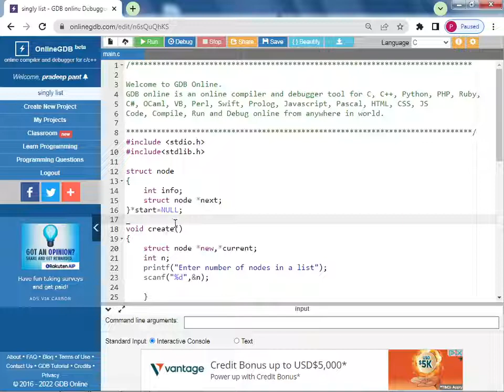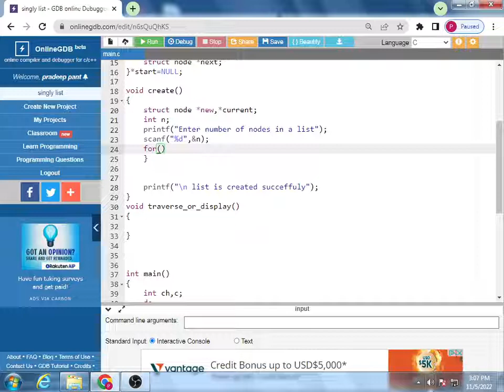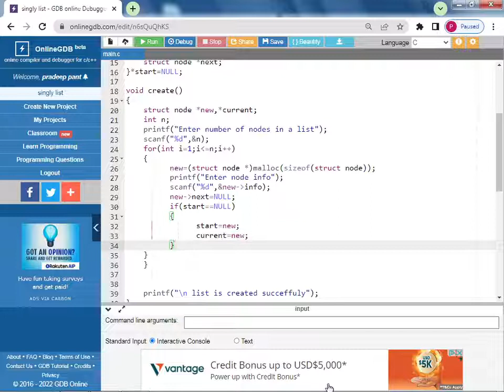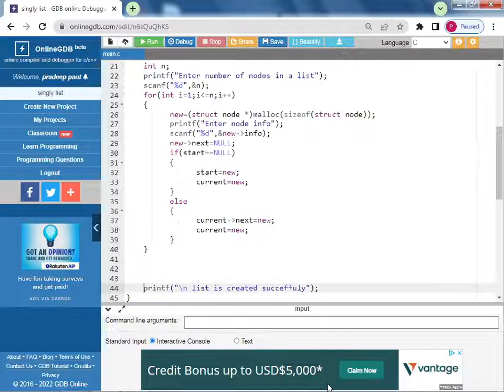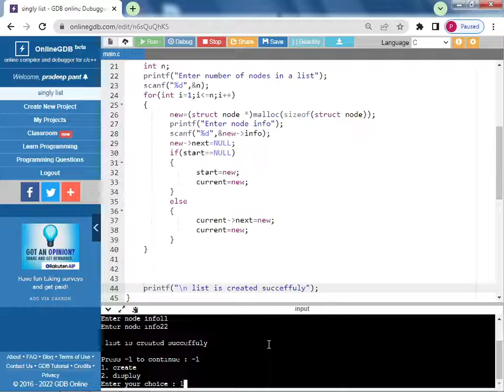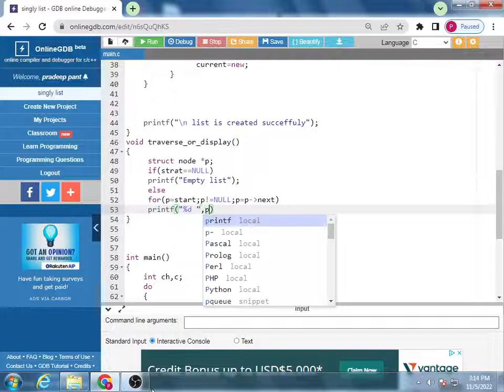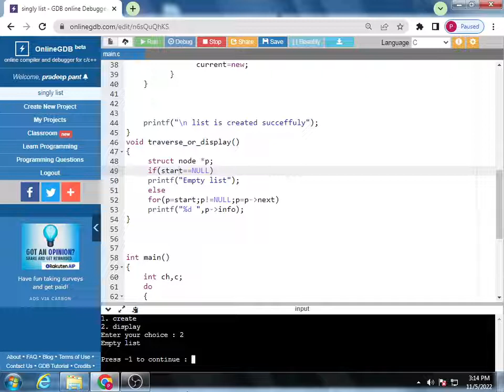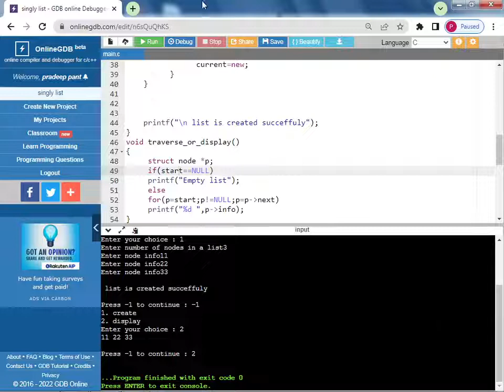Lect 22. crate and display function | singly linked list lab | Data structure using C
In this video I will implement two operations create and display on singly linked list.